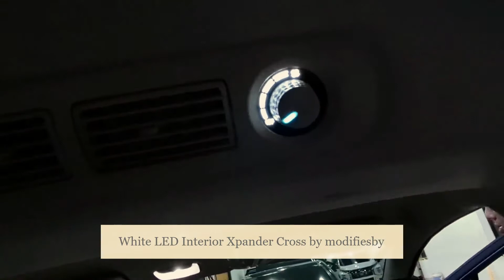Interior LED Xpander Cross Warna Putih? Cuma di modifiesby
Custom Panel + Rear Cooler Xpander Cross

Silahkan chat Whatsapp admin kami di 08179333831 untuk info lebih lanjut

Modifie Car Equipment and Accessories
Lamp modification and wiring specialist
Open Monday - Saturday 9 AM to 5 PM
Visit our workshop:
Jl. Raya Tenggilis Mejoyo no.14/F12
Surabaya - Indonesia